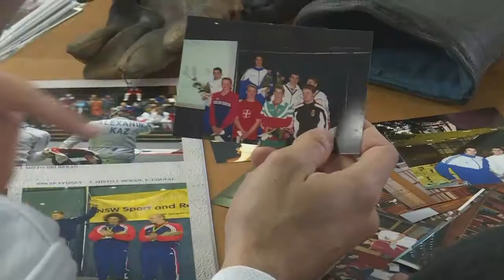Sportka - 7. 7. 2017